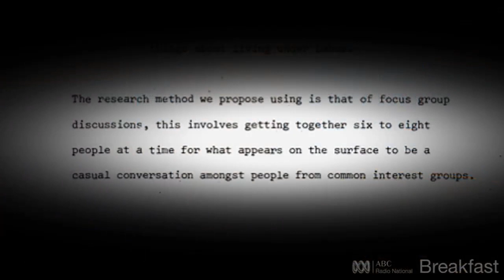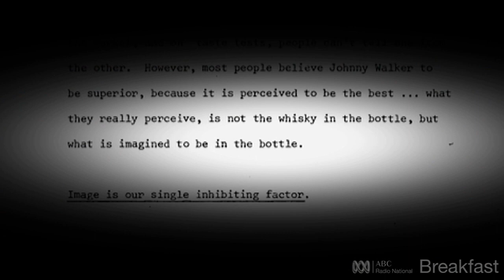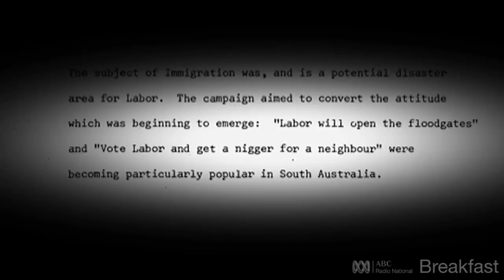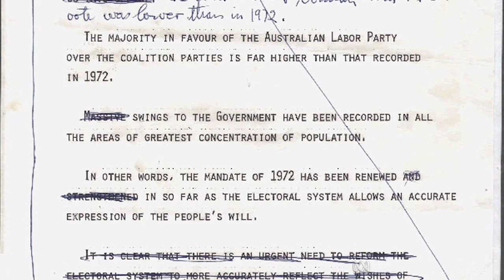The Whitlam papers - documents shine light on the Whitlam era [HD] ABC Radio National Breakfast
Labor speechwriter Graham Freudenberg has decided to donate his private archive of documents and original speeches and political ephemera to the Whitlam Institute.